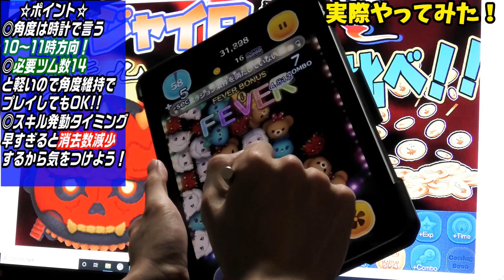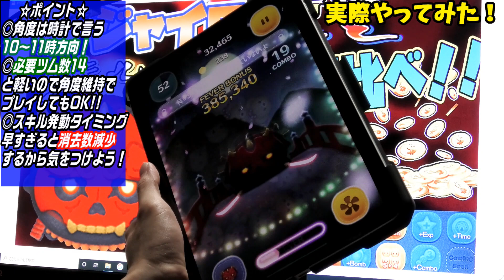【ツムツム 見比べ】ジャイロ一つで激変！？スキル4でも稼いじゃいます！僧兵ダースモールジャイロ有・無で検証!!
ジャイロ一つで激変！？スキル4でも稼いじゃいます！
僧兵ダースモールジャイロ有・無で検証!!

おはこんばんちわ～！プレイヤーTaKaです！

今回は、2021年11月「スターウォーズ」から追加新ツムで登場
した1体！僧兵ダースモール をプレイ！

今回は、コインが無かったのでスキル4でプレイ！

このツムのスキルは「数カ所のツムと斜めライン状にツムを消すよ！」と言う消去系スキル！

YouTubeliveの方では、このツムはジャイロツムではないと
言いましたがバリバリジャイロ有効ツムです！

この動画で、ジャイロ有りと無しバージョンでどれだけコイン稼ぎの
差が出来るのか？

検証・見比べ実施しました！

※ジャイロの手元を後半に載せていますので良ければ

【使用ツム】

☆僧兵ダースモール☆

☆スキル4☆

【使用環境】

✩プレイヤー[TaKa]凡人プレイ✩

✩端末　[iPad」✩

☆コイン稼ぎプレイ☆
✩5→4・コインアイテム使用✩
　延長なし

⚠スポンサーについては、詳細をよく読んでご登録お願いします⚠

【ツムツムの情報源】
☆ツムツム.jp様